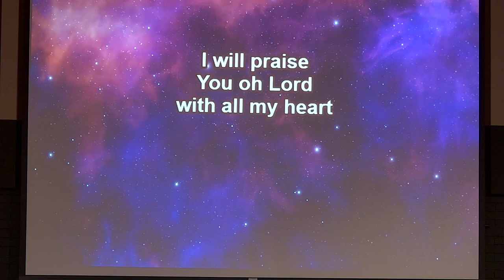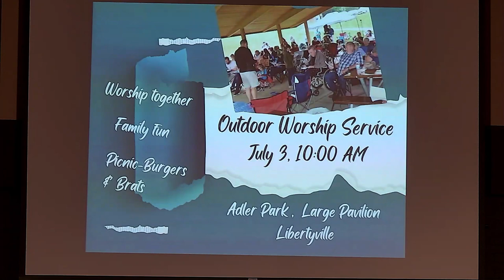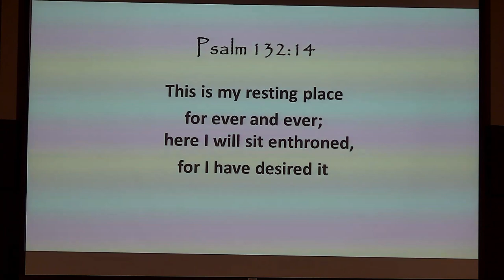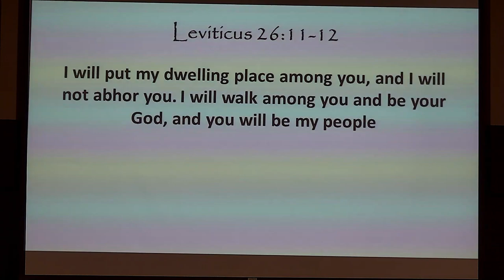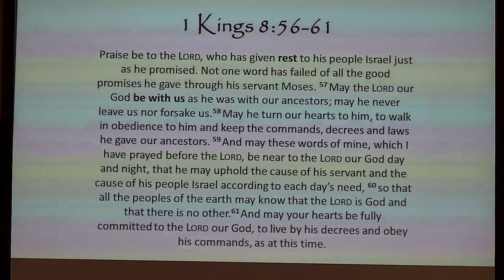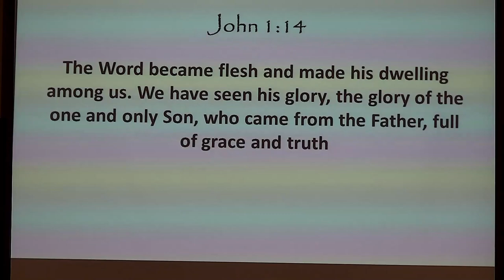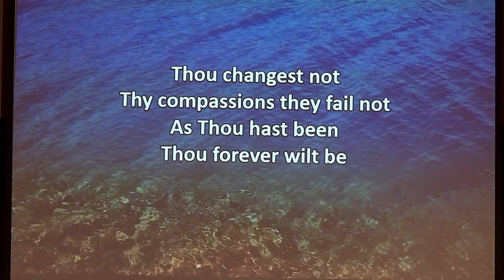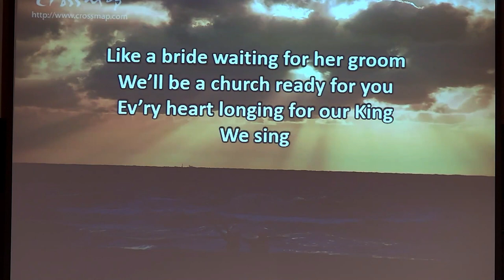The Big Picture of the Bible - Guest Speaker Dr. John Walton